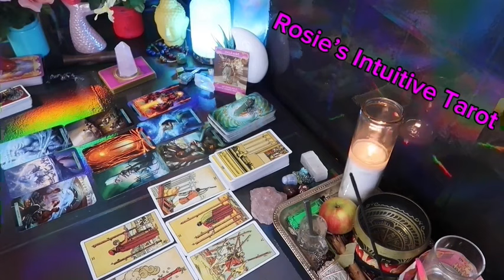CANCER ❤️ I HAVE NEVER SEEN A LOVE MESSAGE LIKE THIS BEFORE” 💗🤯 MID APRIL 2024 LOVE TAROT🔥😍🤩